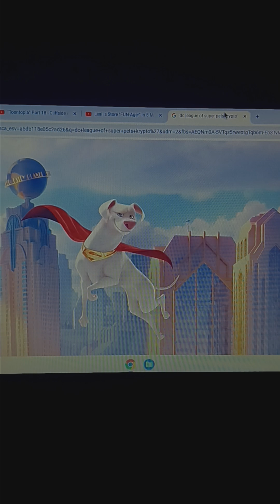"Krypto (Bolt) Part 4 - We Got a Boom Mic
After a mistake with the boom mic Mrs. Carmichael from the network have a talk with the crew that they have to switch things up for the show witch Krypto thinks everything is real or else there gonna lose there jobs.

Cast:
North (Rise of the Guardians) as The Director
Mrs. Carmichael (The Loud House) as Mindy